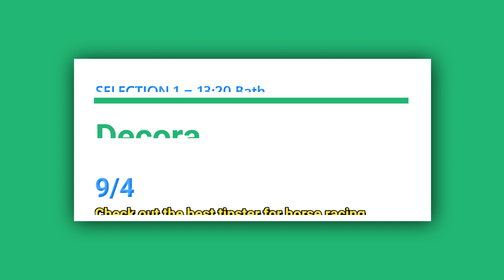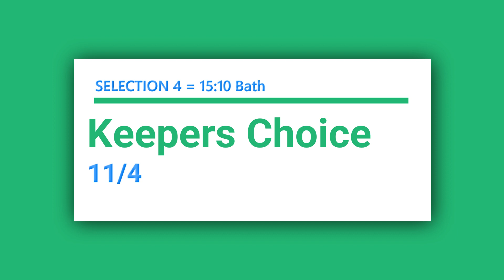Free Horse Racing Tips Saturday 12th June 2021 🏇🔥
In today's free horse racing tips video, we have a free selection for each race at BATH which is today's evening meeting, and the going is Firm.